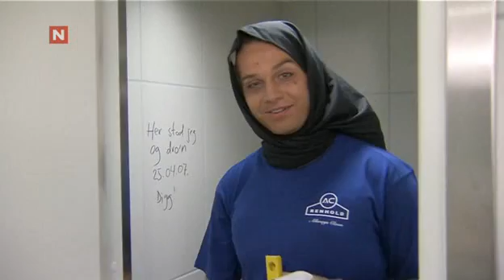Snabbgrabbar Med Raske Menn - Toalettet E1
En ny dokumentarserie, om toalettet på et Kjøpesenter.
Sendt: 10.09.07 @ TVNorge